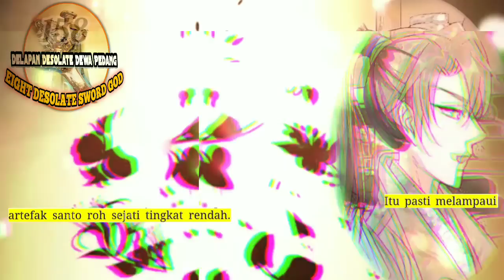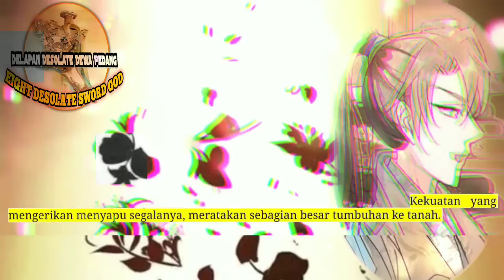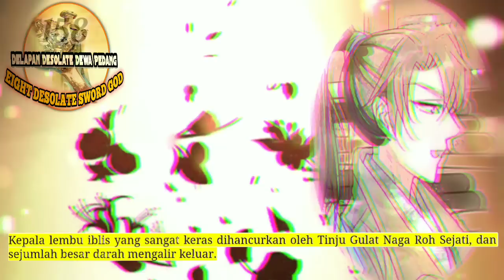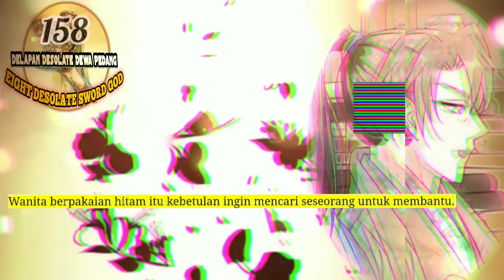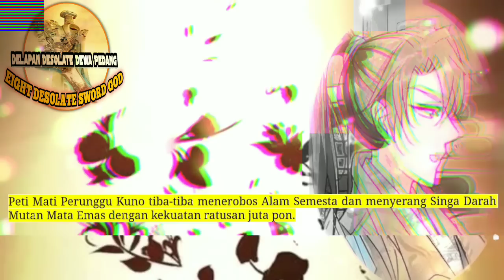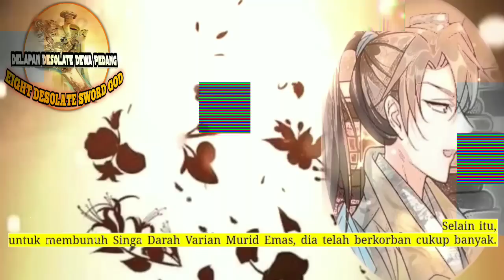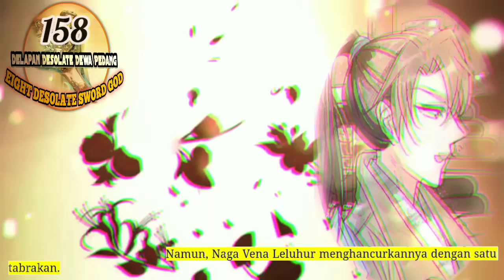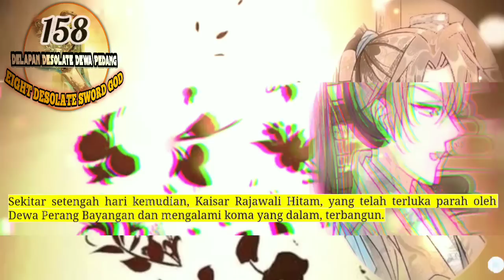Delapan Desolate Dewa Pedang season 158